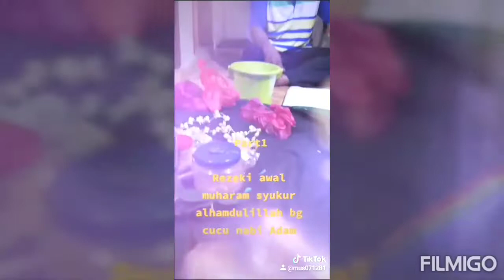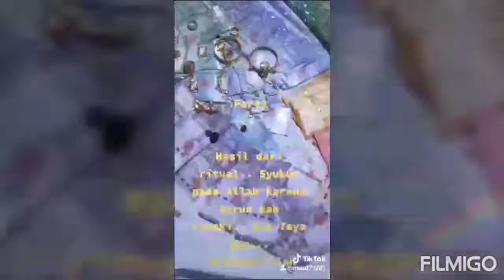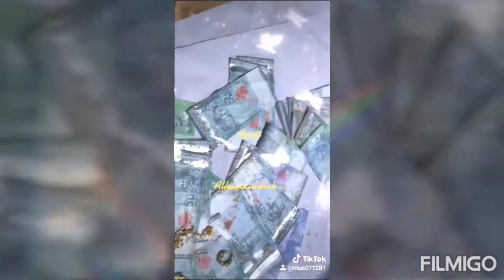TIPS CARA PENARIKAN HARTA KARUN DI CHERATING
Ini penarikan harta karun di Cherating Pahang pada pertengahan bulan Ogos 2020 yg hanya menggunakan keindahan minyak qorun lebih kurang spt minyak zafaron khusus utk urusan penarikan dana alam ghaib dan spiritual menggunakan zikirullah yg diuruskan oleh guru proses serta ada SOP dan pantang larang semasa dlm gelanggang mestilah ada jemaah 7 atau 5 atau 3 org ikut angka ganjil dan tidak boleh batuk , terkejut, menangis, ketawa dan penutup gelanggang pihak owner atau jemaah mesti lulus membaca surah lazim ayat2 AL quran sebagai ayat pemutus tutup gelanggang sekiranya anda atau sesiapa yg berminat dan berhajat untuk buat urusan penarikan sila cari atau beli minyak qorun khas untuk tarik harta karun. insyaallah ada terima tu boosku insyaallah.

*Ayat Penututp*

1) surah al iklas
2) surah al bakarah
3) surah al lazim
4) surah nur buah
5) surah tarijjih
6) surah jin
7) surah al wakeah
8) surah tul assyar
9) surah zaizala
10) surah al fatiha
11) ayat seribu dinar
12) surah al hadit tarik guna ( keris )
13) senang cerita hafal semua surah ayat rezeki tapi salah 1 dlm semua surat di baca sebagai ayat penutup

Andai boleh baca ayat penutup lepas 44 hari dlm tahun yg sama boleh buat lagi... Klu gagal baca ayat ... Kena cari guru lagi yg peringkat 9 keluar kan Dana tapi hati2 takut dpt guru yg kaki mencuri..